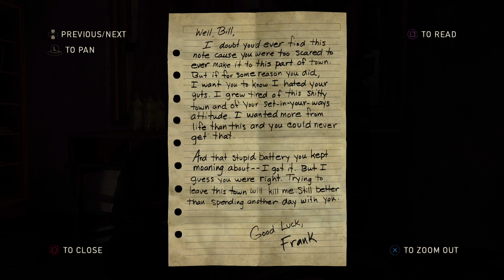What Happened To Frank!?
The Last of Us, The Last of Us Gameplay, The Last of Us Walkthrough, The Last of Us Game, The Last of Us Playthrough